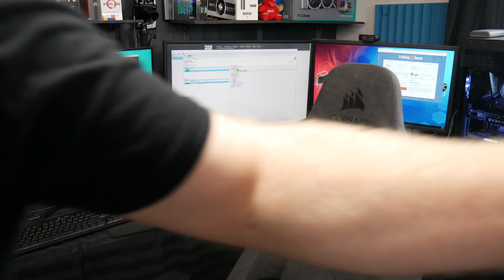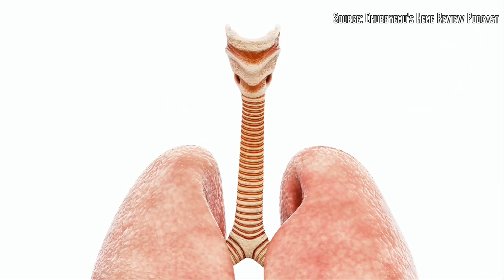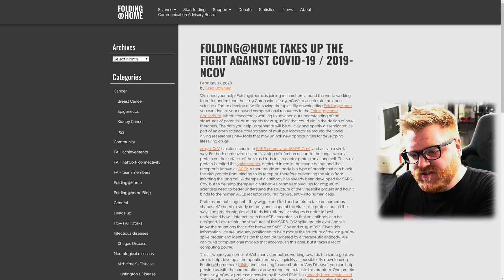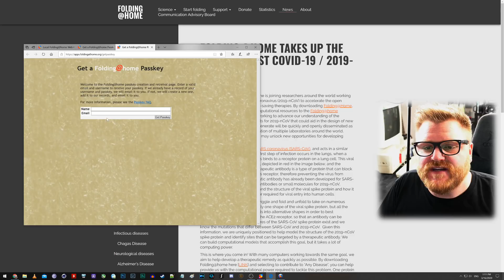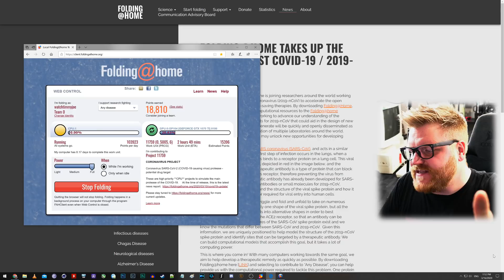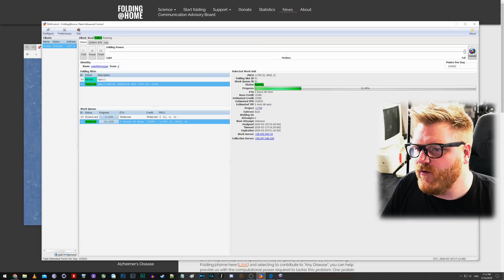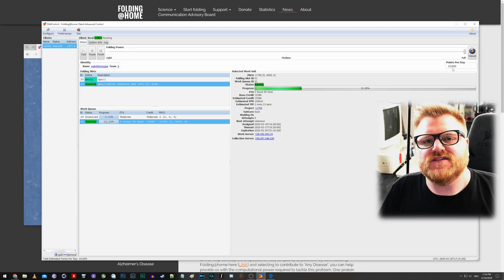You can help fight COVID-19 using your gaming PC!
Use your gaming PC to help fight COVID-19 using Folding@Home! Researchers around the world need extra computing power to help find treatments for the disease and it's as simple as installing a client on your PC!